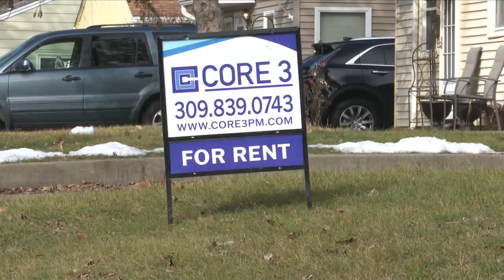Peoria rent went up in 2023